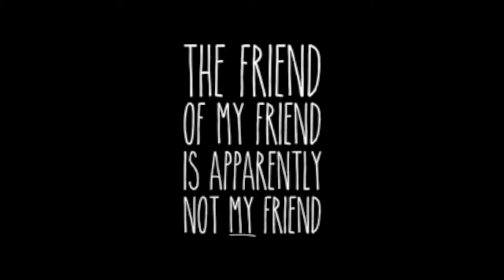Keith Chamberlain's Director Reel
My reel, featuring select clips of my past three films:

Relationship Status - 2011
The House of the Wicked - 2012
The Friend of My Friend is Apparently Not My Friend - 2013